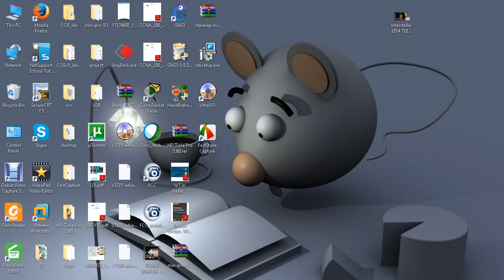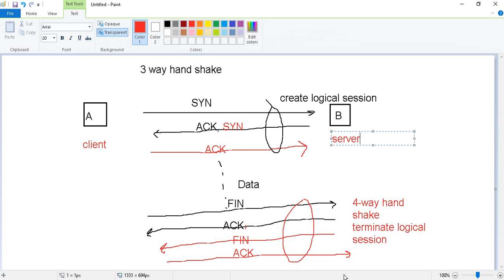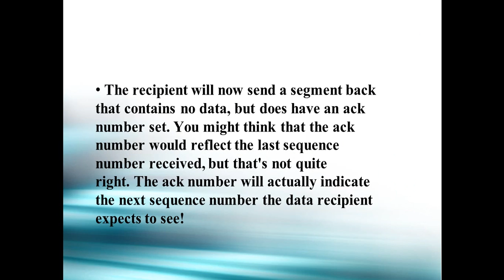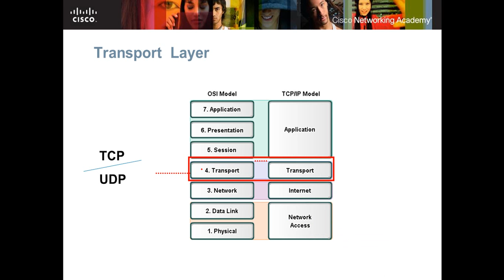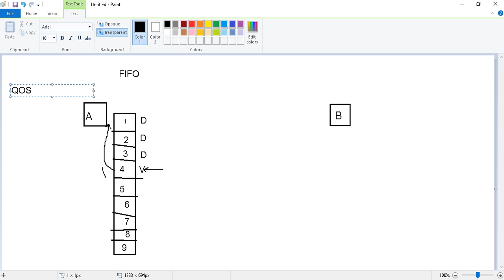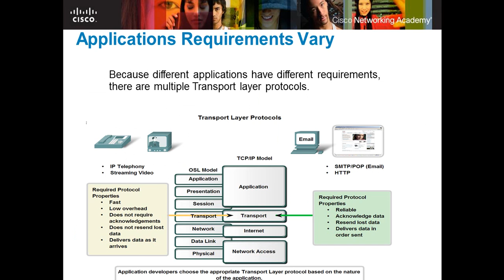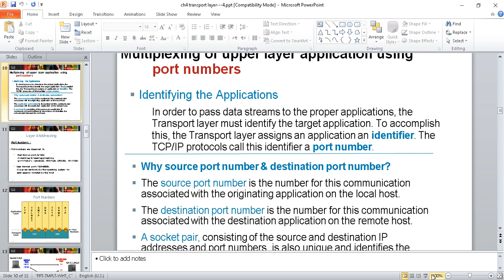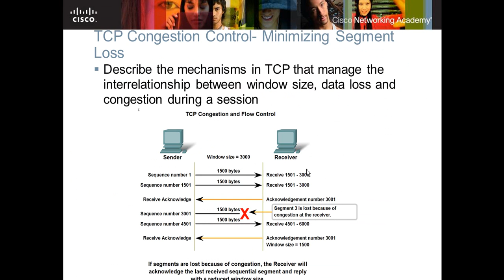7- Transport Layer